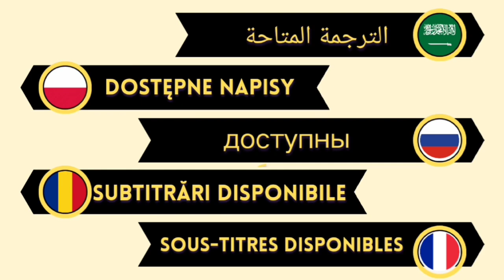DESTAN - Episode 9 | English subtitles / En Español subtítulos || Ebru Sahin || preview/Avance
Destan will once again bring wonderful surprises to the screen with its ninth episode to be broadcast on ATV on Tuesday, so what you will be watching in the new episode here are some details..